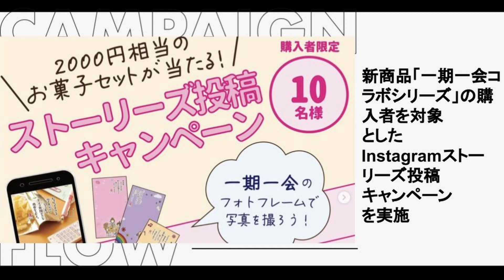【平成レトロ】イラストやポエムで人気を博した「一期一会」のコラボARフォトキャンペーン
一期一会部フォトキャンペーン
新商品「一期一会コラボシリーズ」の購入者を対象としたInstagramストーリーズ投稿キャンペーンを実施